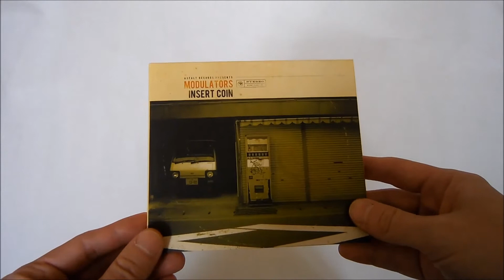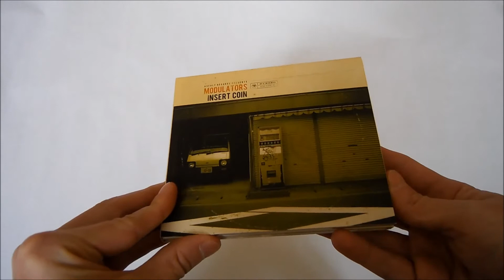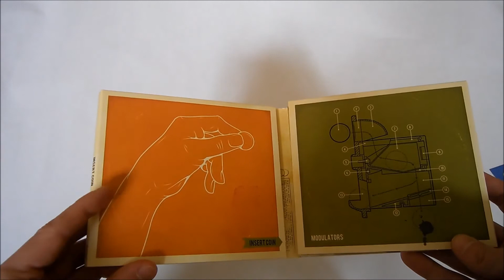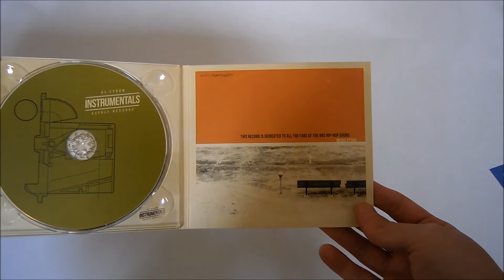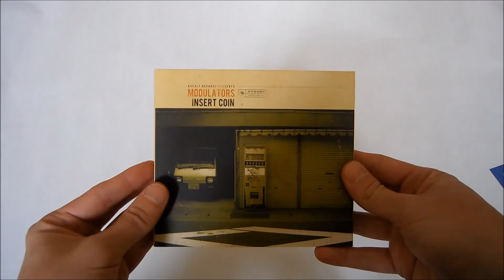Unboxing: MODULATORS "INSERT COIN"